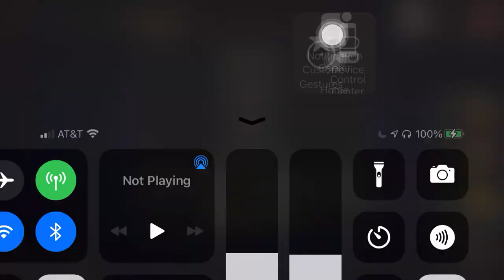Dungeon of the Endless Floor 10 (2nd run)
Floor 10 of my second winning run with the Easy escape pod. Harder than I expected floor 10 would be, in part because of the juggernauts that are spawned to block the way. You always have to carefully deal with them due to how fast they chip away your health. And you’d better clear them up before the escape, otherwise they’ll for sure take out the character carrying the crystal.